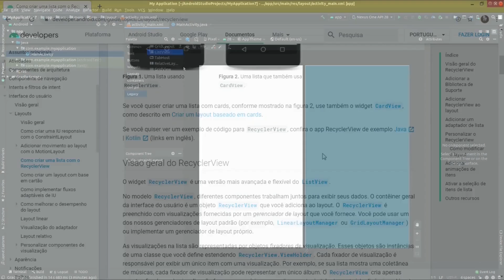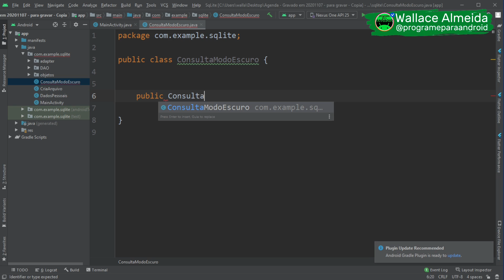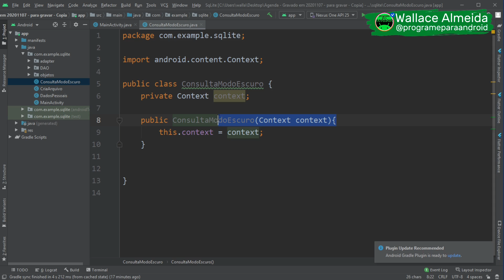Android Studio | Como funciona um método construtor ?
Você já ouviu falar em método construtor de uma classe ?
Entre outras coisas, ele é responsável por receber o context de quem chama a classe.
Se você ainda não sabe como ele funciona, esse vídeo irá te esclarecer.